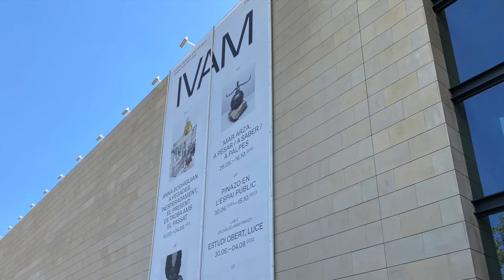Art Museums in Valencia, Spain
Take a look at some of the art museums we went to during our time in Valencia, Spain!